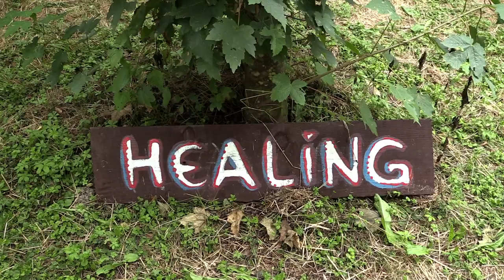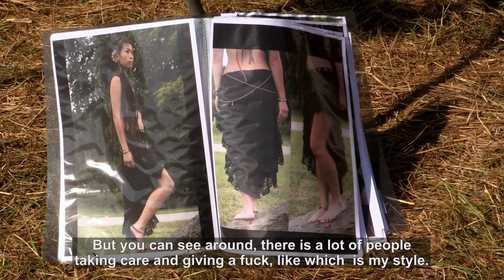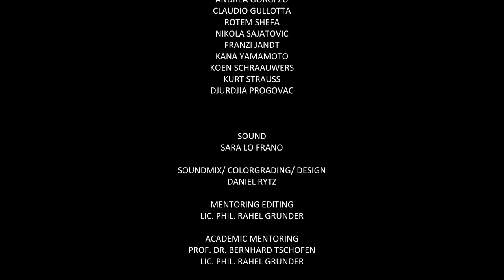Dancing Barefoot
An ethnological film about the beautiful Modem Festival in Croatia, that shows the characteristics and singularity of a Psy-Trance Festival. Six different persons guide us trough this unique psychedelic gathering.